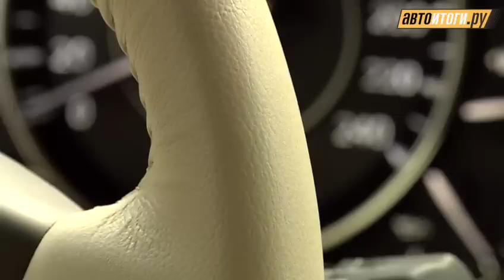тест-драйв Nissan Patrol Y62 (автоитоги.ру)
Ниссан Патруль? Грубоватый «неубиваемый» внедорожник с великолепной проходимостью? Нет-нет, вы что-то путаете. Роскошный лайнер с нежной кожей в салоне и встроенным кинотеатром!